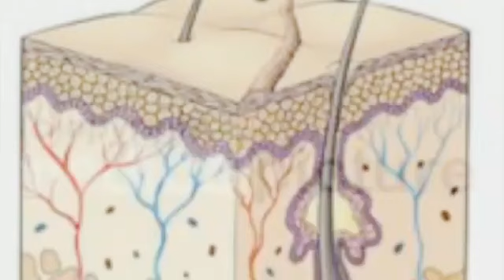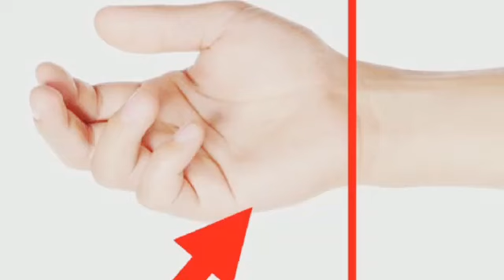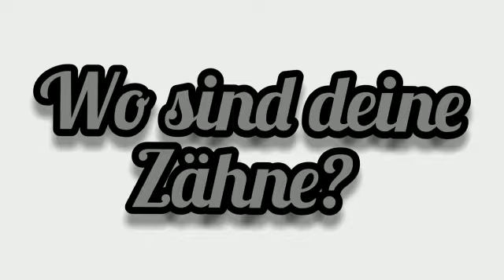Easy German for Mallus/ Body-Parts/Körperteile/എന്റെ ഒരു ജർമൻ സ്റ്റുഡന്റിനെ പരിചിയപ്പെടാം😍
ശരീര ഭാഗങ്ങൾ ജർമനിൽ പഠിക്കാം/ എന്റെ ഒരു ജർമൻ സ്റ്റുഡന്റിനെ പരിചെയപെടാം😀/Easy German for Mallus👆